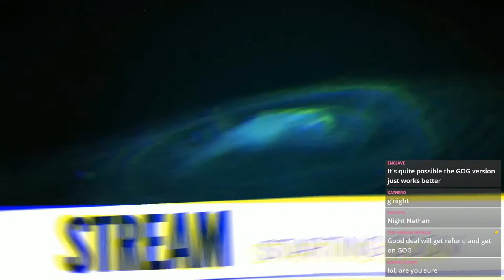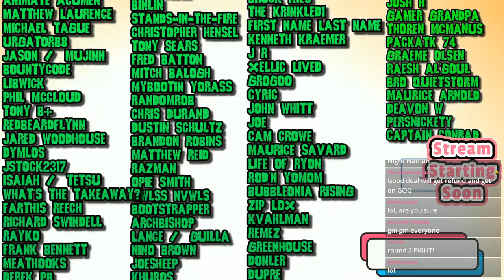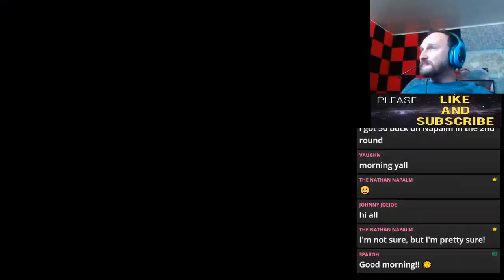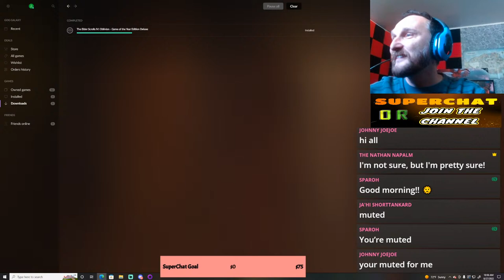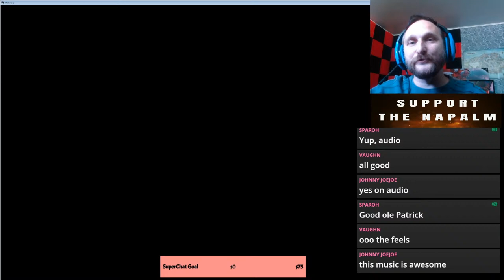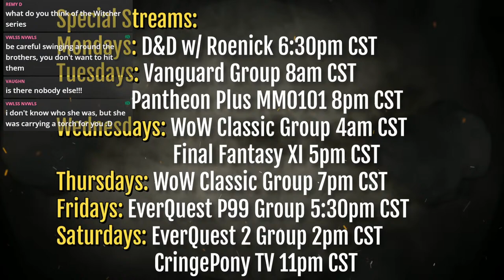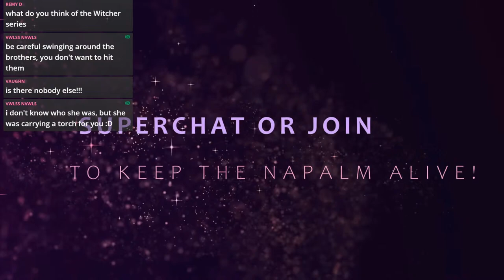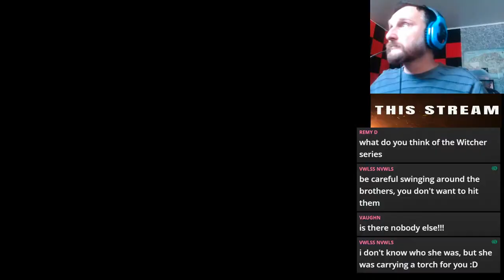The Elder Scrolls Oblivion : Adventure Begins!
Let's play the Elder Scrolls IV Oblivion which I haven't played in a long time. This RPG really captured my imagination back when Oblivion had first launched. It was everything I wanted from the followup to Morrowind and it still had much of the nerd-factor that Morrowind had with some breathtaking areas. This is the un-modded version of Oblivion that I will be playing. As a huge Elder Scrolls fan, I have never played Oblivion on the channel before and honestly, haven't really played it in years.
Now let's play some Oblivion and as long as the stream does well, I will continue with more adventures in this Elder Scrolls adventure! I hope you enjoy!